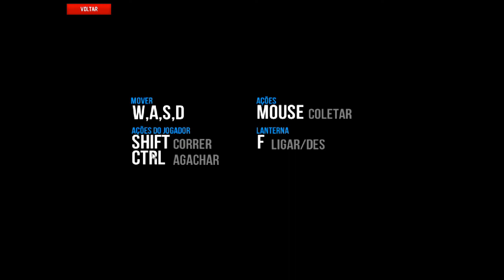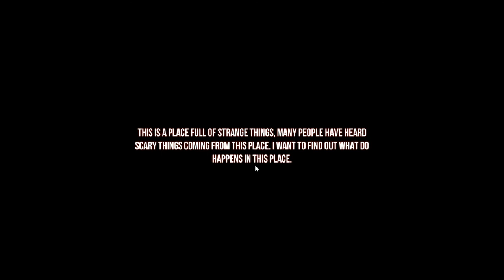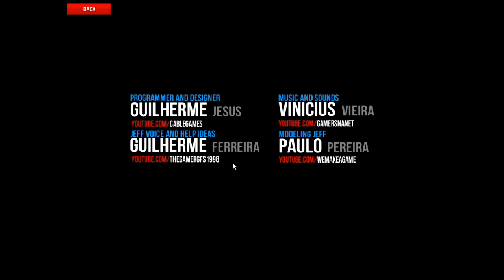illusion ghost killer